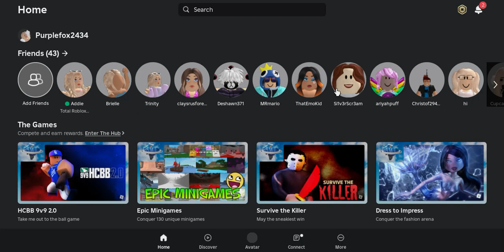Total Roblox Drama with livie